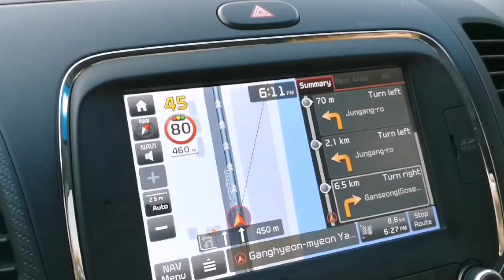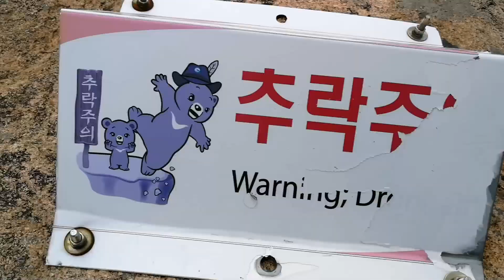Corea del Sur - Roadtrip Busan - Gyeongju - Andong - Sokcho